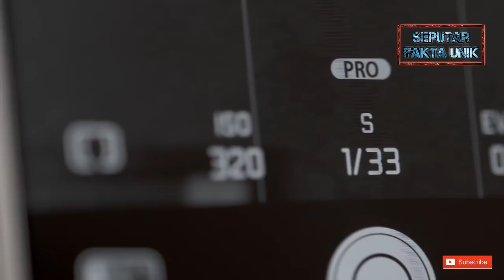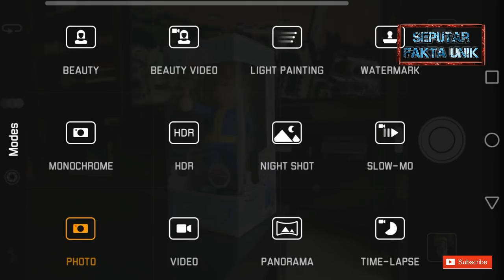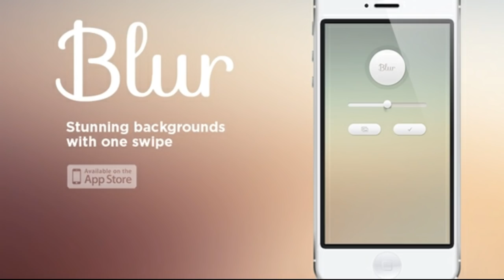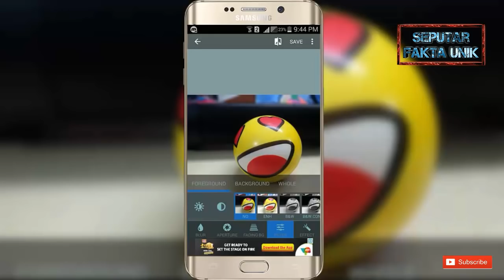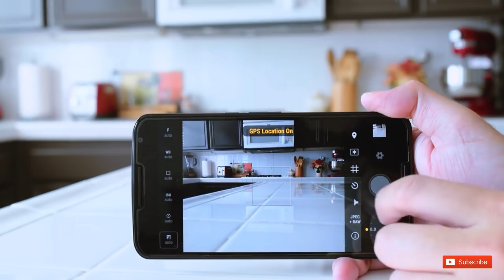5 Aplikasi kamera android seperti kamera DSLR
Video upload kali ini kami akan memberikan 5 aplikasi kamera android seperti kamera DSLR.

 Kalian pasti pernah berTravelling kan? Dan pasti buat kenang kenangan atau bukti kalian berfoto di tempat Travelling kalian. Nah jika kalian tidak punya uang untuk membeli kamera DSLR, tidak usah mahal mahal mengeluarkan uang dengan banyak. Kalian cukup membeli paketan internet saja.

   Kami juga menunggu pendapat kalian tentang aplikasi aplikasi ini.

Kalian juga bisa request dengan cara tulislah request kalian di kolom komentar ini.⬇⬇